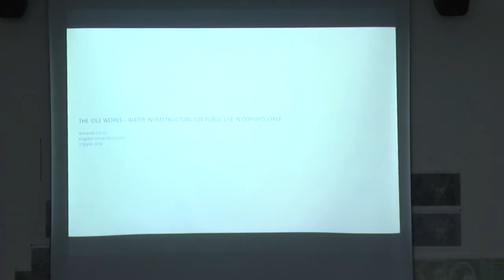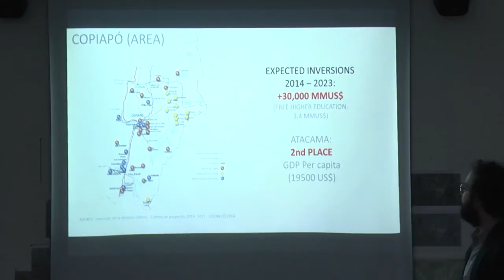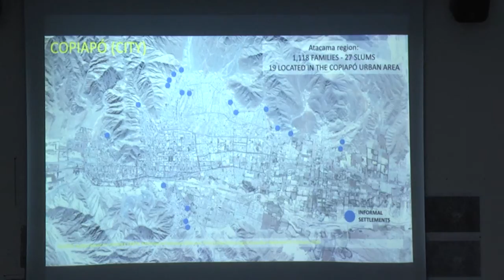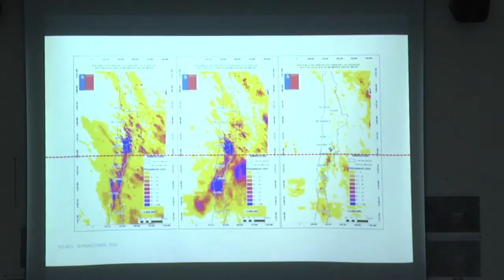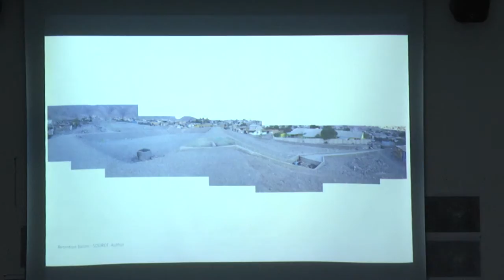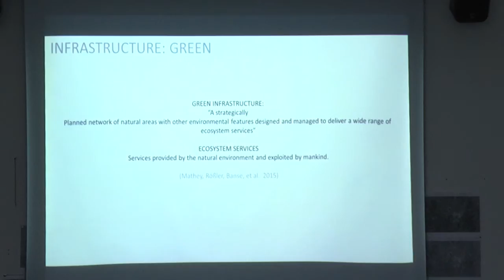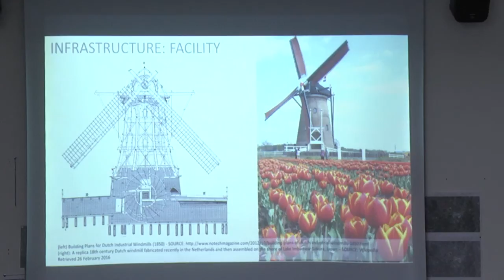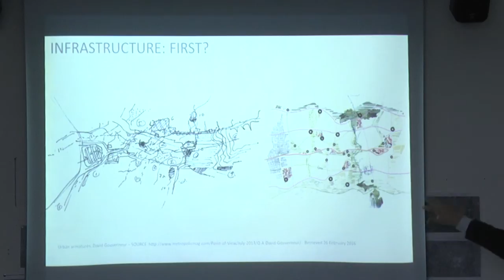Urbanization+ Presentation Armando Caroca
Latin American Roundtable Kingston University London 2 March 2016